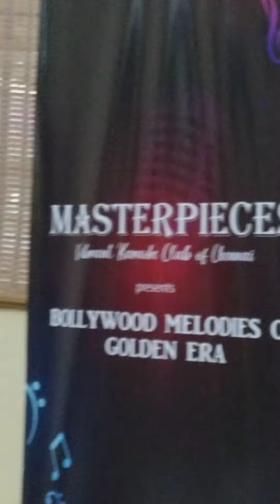Mukund performing for the Live Mehfil of MASTERPIECES 🎶